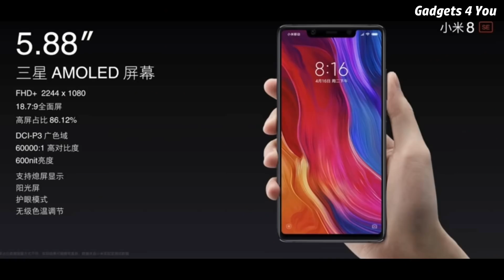Why we should Not Buy Mi A2 | Wait for Mi 8 SE | Mi A2 Vs Mi 8 SE | Hindi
Namaskar,
         Iss video me hum bat kar rahe hai ki aise kya reasons hai jinki wajah se aapko Xiaomi Mi A2 Buy nahi karna chaiye or Mi 8 SE/Mi 8i ke liye wait karna chaiye.Mi A2 India me 8th August ko launch ho raha hai or Mi 8 SE bi bahut hi jald launch hone wala hai or inn dono hi phones ki price me bahut jyada difference dekhne ko nahi milta hai to kya aapko Mi A2 lena chaiye ya fir Mi 8SE ka wait karna chaiye.